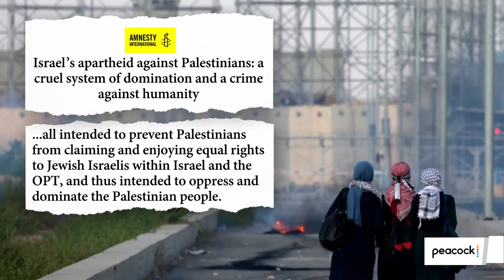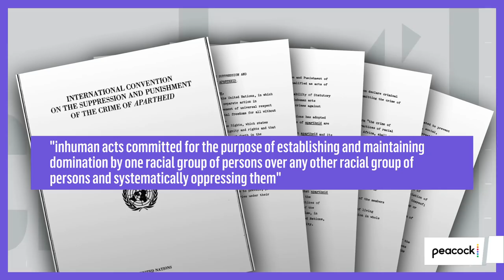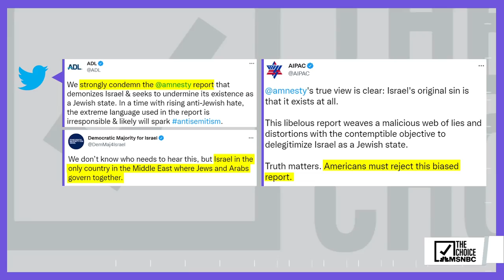Mehdi's Take On Amnesty Int'l's Report On Israel Apartheid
When it comes to apartheid, most people think South Africa’s history of racial segregation.
But after a blistering new report, many eyes are now on Israel and its brutal treatment of Palestinians.